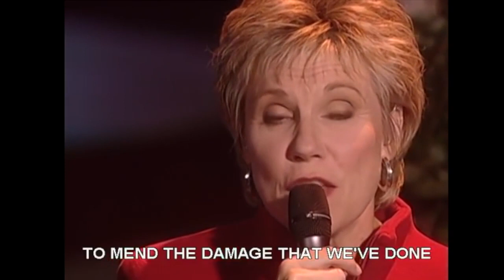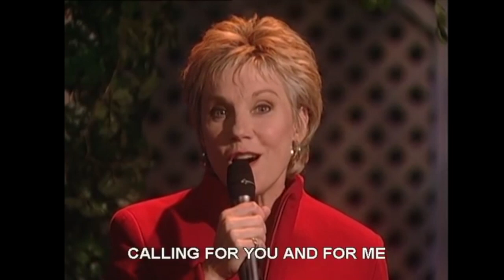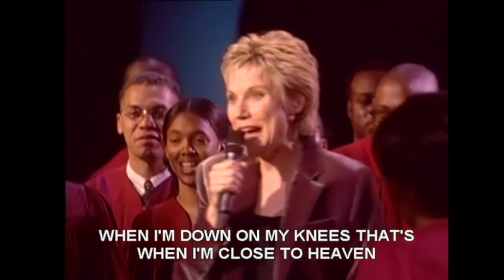ANNE MURRAY CONCERT ~ Part 1